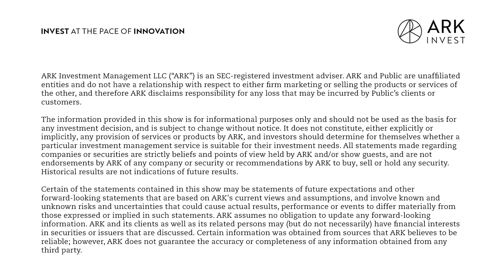Chip-ing Away At Nvidia's Dominance? | The Brainstorm EP 64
Are there any chip makers that can compete with Nvidia? This week, Next Generation Internet Director of Research Frank Downing, and Autonomous Technology and Robotics Director of Research Sam Korus discuss the S1 filing of Cerebras and what that might mean for the AI hardware space.

Key Points From This Episode:
00:00:00 Intro
00:00:52 An Overview of Cerebras, and Their Plans to IPO